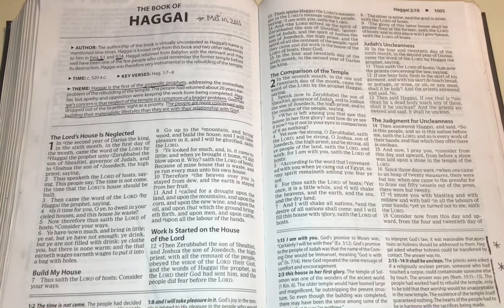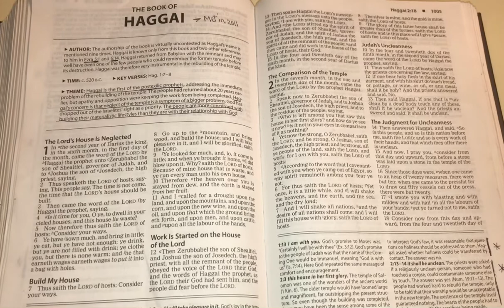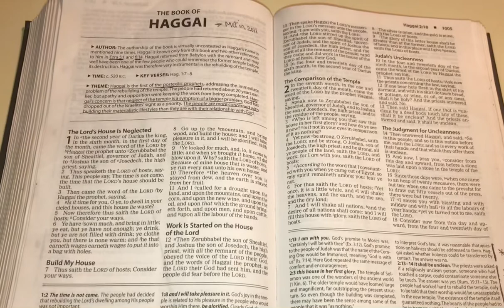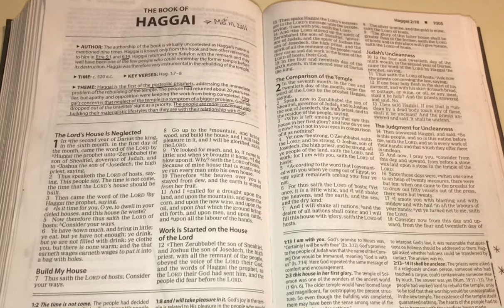HAGGAI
This is Part1 review of the book of Haggai, which also includes my prophetic dream from God.  However, this begins with sharing my prophetic dream encounter with the minor prophet Haggai from the Lord.

PLEASE CONSIDER SUPPORTING THE FOLLOWING CHANNELS. THANK YOU🙏🏽